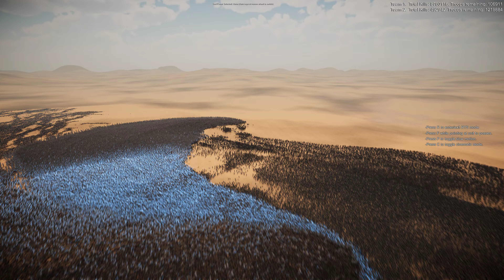10 MILLION JAIME LANNISTER vs 600,000 JEDI MASTERS | Ultimate Epic Battle Simulator 2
10,000,000 Jaime Lannister vs 600,000 Jedi Masters

Laser Knight vs Jaime Lannister
Jaime Lannister vs Laser Knight
Jedi vs House Lannister
Lannisters vs Jedi

Lets not ignore the elephant in the room! UEBS2 features revolutionary new crowd rendering and AI technology which uses pure GPU POWER to bring nation size battles to life! Witness the first game to fully utilize full GPU acceleration for every AI individual and all the technology behind the crowd tech. UEBS2 handles 100 times more characters on screen than its predecessor, and in far greater detail and quality. Details were not ignored, every individual has highly advanced decision making and animation, all while working together for a greater goal. We are also working hard on our own 'mass' GPU physics engine. Our hope is to bring physics to a scale never before seen, which may allow thousands of ragdolls, and millions of physics based objects. Keep in mind, our physics engine is in very early development so we can't make any guarantees.